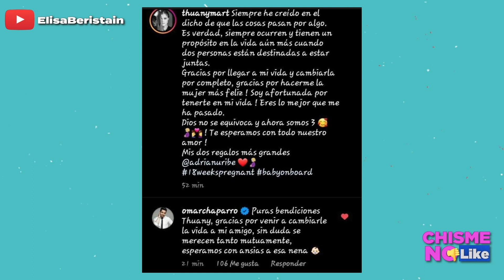OMAR CHAPARRO REVELA LA SORPRESA DEL BEBÉ DE ADRIÁN URIBE - CHISME NO LIKE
Adrián Uribe se molestó con Omar Chaparro porque dio a conocer que iba a tener una Hija a todos. Cuando la pareja de Adrián quería hacer una fiesta revelación.